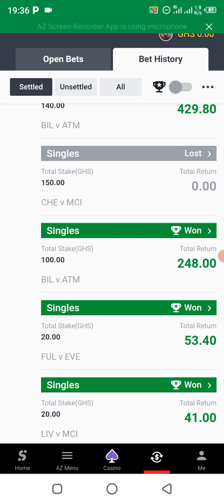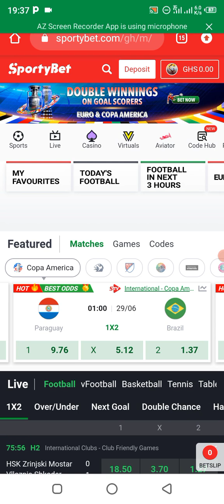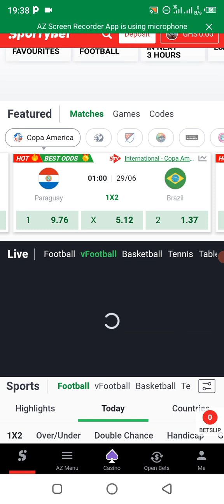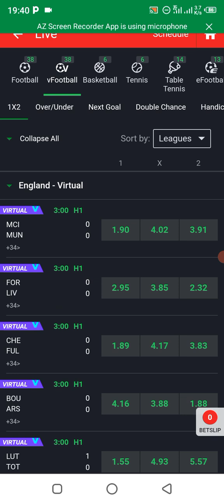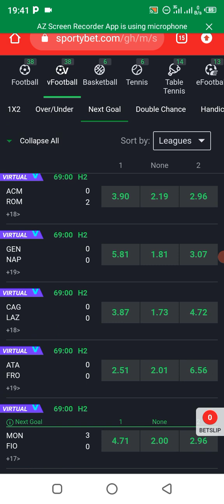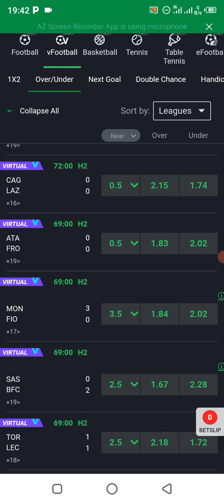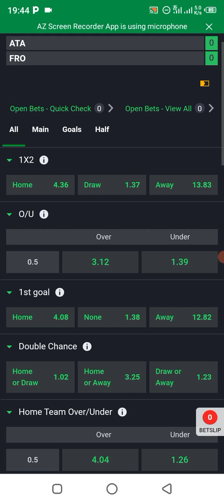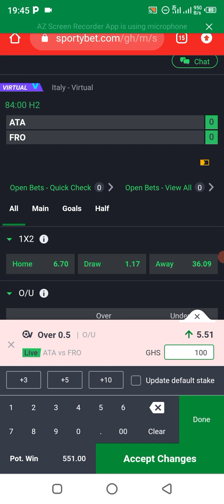How I make alot of money Betting on Virtual football (VFOOTBALL) and you too can copy it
In this video, I reveal the strategy that I have been using to win alot on Virtual football (VFOOTBALL).
If you want to make a living Betting this video is for you to change your Betting life for better.

 best Betting tactics, betting tactics.